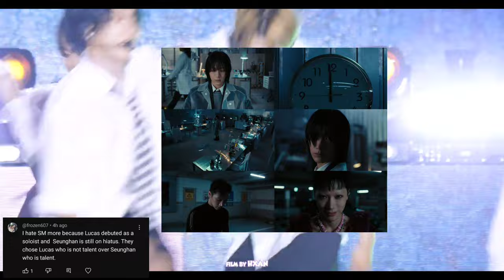Reacting To My Subscribers K-POP Opinions Cuz Y'all Are Crazy!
🤡 It's Just An Opinion, Not A Fact🤡

0:00 Le Sserafim's Concept
1:13 Le Sserafim's music
2:25 Kiss Of Life's popularity
3:36 Ahyeon's voice
4:38 BTS solo era
5:48 Luca's debut
8:05 Twice's popularity
9:21 GG Vs BG
10:33 Blackpink's b-sides